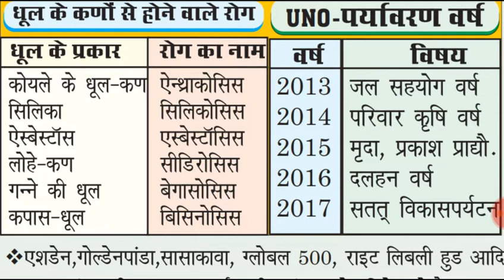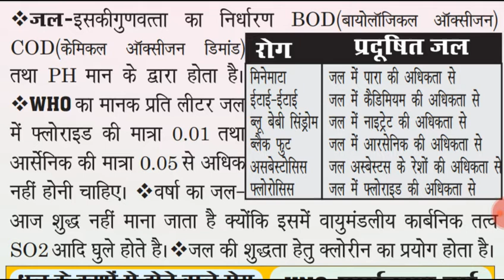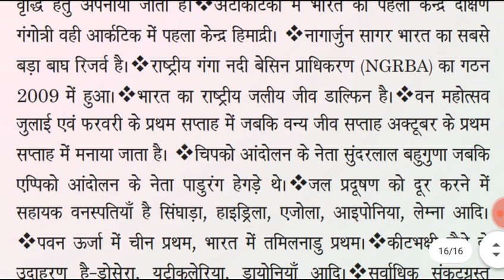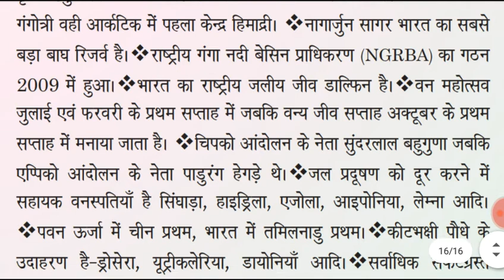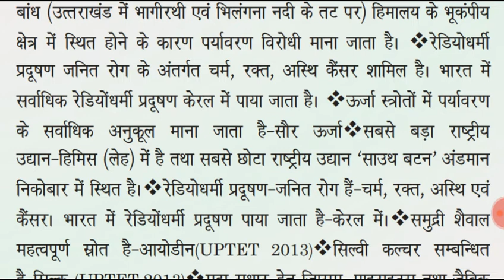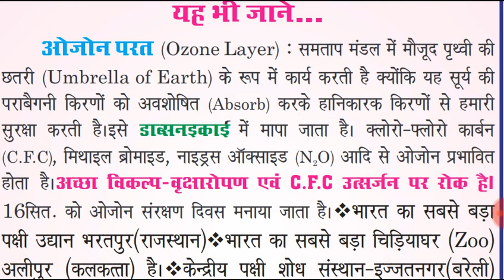सभी EXAM मे पूछे गऐ धूल से होने वाले रोग पर्यावरण बेहद IMPORTANT